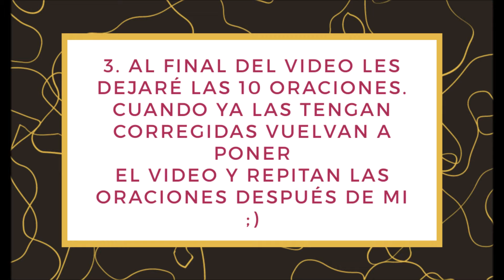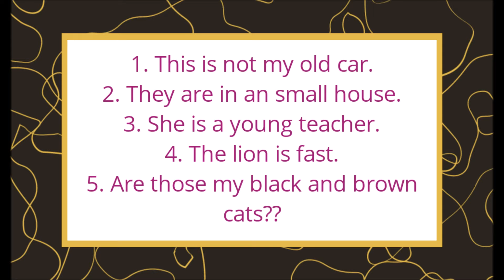DICTADO DE ORACIONES EN INGLÉS # 1 ( Nivel básico A1 - A2 )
Este video es perfecto para los que quieren practicar y mejorar el Listening y
el Speaking en inglés ;) ...

UNA ACLARACIÓN IMPORTANTE! ...La oración número dos fue eliminada ya que presentaba un pequeño error gramatical que se nos fue sin querer jajaja ...Así que son 9 oraciones las que les voy a dictar en el video :D

No olviden que sus Likes, Comentarios y Suscripciones son demasiado importantes para nosotros! ...Nos ayudan a saber cómo podemos mejorar y nos motivan a seguir haciéndoles videos como este! :D

Recuerden que en nuestro Instagram estamos subiendo actividades todos los dias para que practiquen todo lo que han aprendido!

Así que .. no duden en seguirnos :)